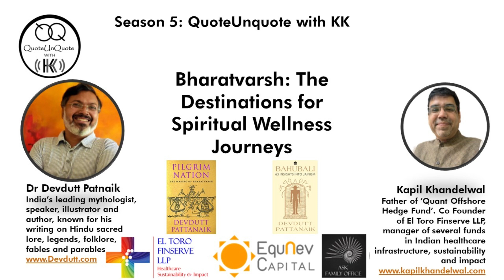How is Religion Different from Spirituality?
QuoteUnquote with KK and Dr Devdutt Patnaik on Bharatvarsh: The Destinations for Spiritual Wellness Journeys